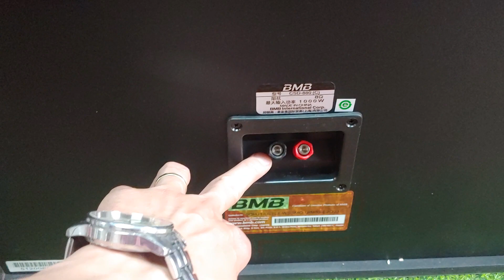Ạ các sếp mua vỏ hỏi có tép sẵn không. đt: 0904612323